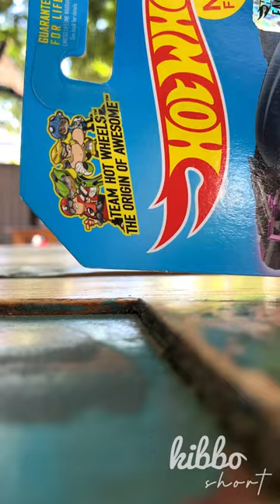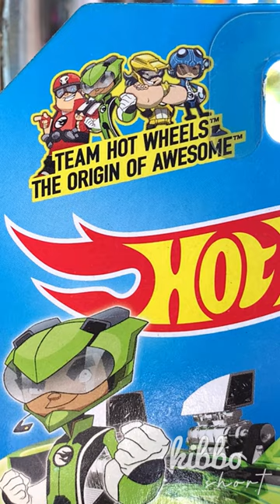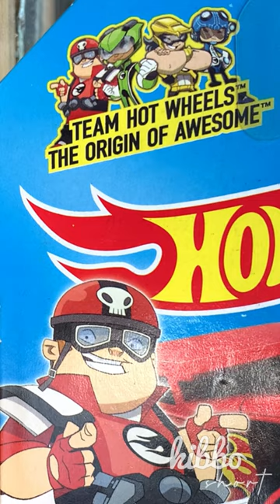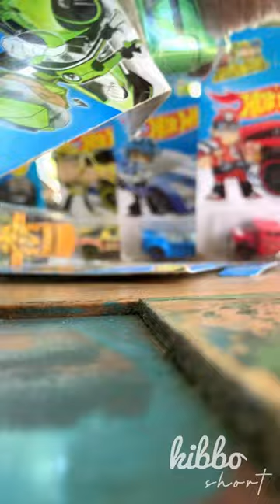NGELOOSE HOT WHEELS TEAM HOT WHEELS I TV DIECAST CARTOON SERIES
Another great and haul crack and open video from my 2013/2014 diecast Hot Wheels collection. Enjoy and big hug from me. Unboxing NGELOOSE HOT WHEELS TEAM HOT WHEELS  I TV DIECAST CARTOON SERIES

Credit:

Mucis: Makeup
Musician: Infraction

00:00 Opening
00:50 THE FULL SET
03:02 TWIN MILL
03:58 BAJA TRUCK
04:53 QUICK N' SIK
05:54 BONE SHAKER
06:44 GREASE ROD
07:32 REV ROOD
08:29 Closing

hot wheels
hunting hot wheels
hunting hot wheels terbaru
hunting hot wheels ketemu hot item new
hunting hot wheels ketemu hot item viral unboxing hot wheels team transport
unboxing team hot wheels complete mainline set hot wheels